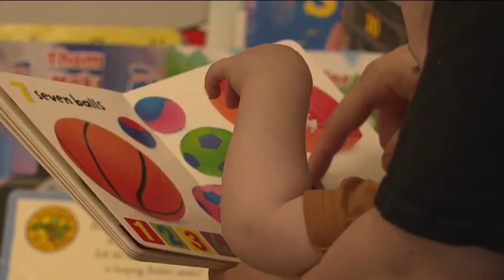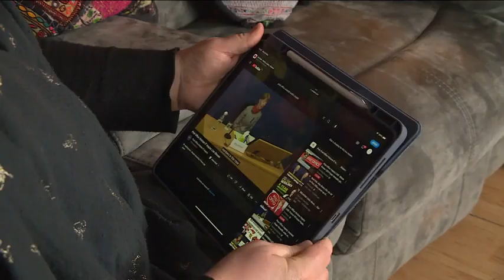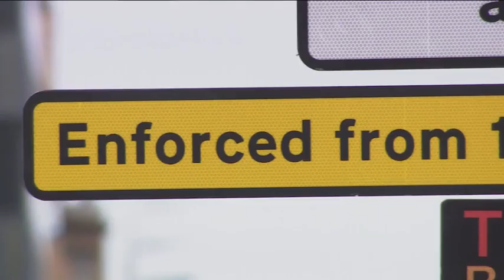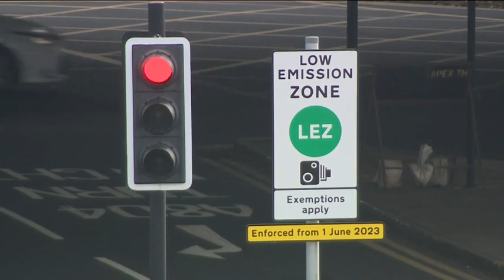240522 STV News Glasgow Edinburgh